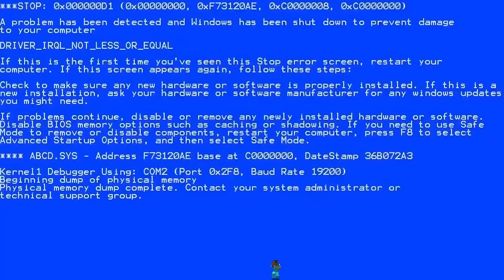Minecraft都市傳說：如果你在游戏中看到了一个巨型身影，请立刻删除世界！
►大家好，我是游戏考拉，我喜欢讲述一些有关于我的世界都市传说的故事
►本期故事简介：如果你在游戏中看到了一个巨型身影，请立刻删除世界！